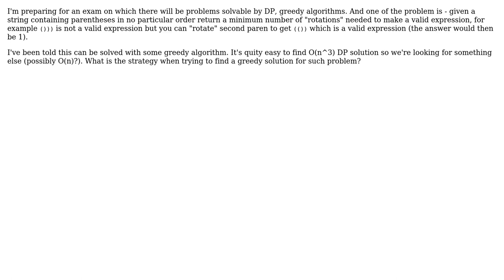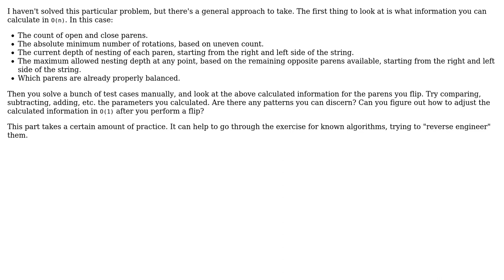Greedy algorithms - minimising "parentheses rotatons" in order to get a valid expression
Software Engineering: Greedy algorithms - minimising "parentheses rotatons" in order to get a valid expression

With thanks & praise to God, and with thanks to the many people who have made this project possible! | Content (except music & images) licensed under CC BY-SA | Music | Images & others | With thanks to user ratchet freak user qiubit user Karl Bielefeldt and the Stack Exchange Network Trademarks are property of their respective owners. You are responsible for your own actions.